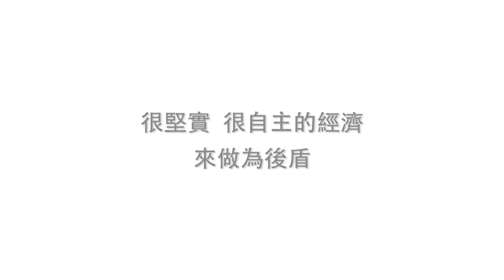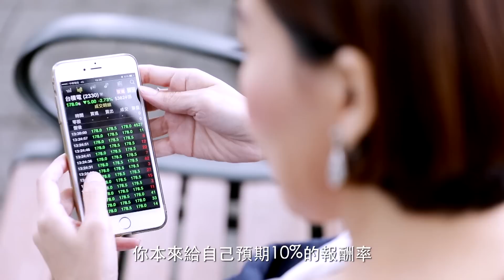退休‧第二人生-劉祝華篇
【劉祝華：從踏入社會就該開始預備退休】
曾經演出《媽媽請你也保重》童養媳「阿春」的劉祝華，在老一輩觀眾眼中是童星，在老饕眼中是非凡大探索主持人，其實，她更是財經的專業新聞主播；她從大學畢業開始工作起，就知道理財的重要，並認為剛踏入社會開始就該累積投資的第一桶金，為退休做準備…
看更多名人談退休規劃 goo.gl/6ho5qV